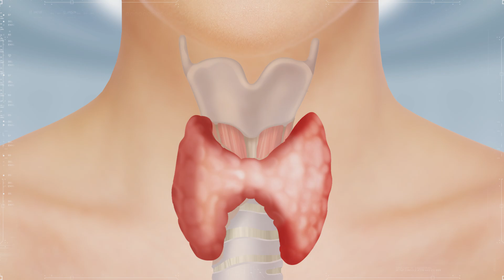Ích Giáp Vương - vì sức khỏe tuyến giáp 14s (miền nam)